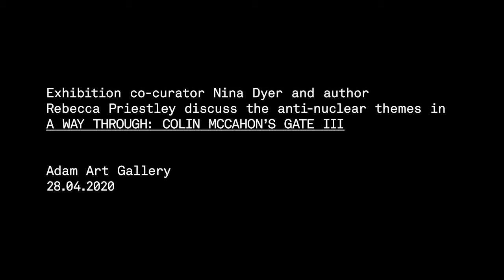Curator Nina Dyer and author Rebecca Priestley discuss nuclear themes in Colin McCahon's 'Gate III'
Recorded on the 28 April 2020, this conversation brings together Rebecca Priestley, academic and author of Mad on Radium (2012) and co-curator of ‘A way through' – Colin McCahon’s Gate III, Nina Dyer as they dig deeper to unravel Colin McCahon's nuclear concerns on our shores at the time of painting Gate III (1970).

Priestley’s 2012 book focuses in part on McCahon's brother, physicist Jim McCahon. In the context of Colin McCahon’s mammoth painting - a cornerstone of the Victoria University of Wellington Art Collection - Gate III, Priestley and Dyer will discuss the shared anti-nuclear positions of the painter and his nuclear physicist brother at a time when many New Zealanders feared nuclear war could reach our shores.

‘A way through' – Colin McCahon’s Gate III is a touring project developed by Adam Art Gallery Te Pātaka Toi at Victoria University of Wellington. Literally a ‘one painting’ exhibition, ‘A way through’ offers three thematic entry points into McCahon’s work: addressing its material history as a commissioned artwork destined for a university collection; locating it within McCahon’s artistic output; and as a lens on the fraught socio-political times in which it was painted.

24.08.19 – 20.10.19 Te Uru Waitākere Contemporary Gallery, Auckland
02.11.19 – 22.03.20 Adam Art Gallery Te Pātaka Toi, Wellington
28.08.20 – 08.11.20 CoCA Centre of Contemporary Art Toi Moroki, Christchurch